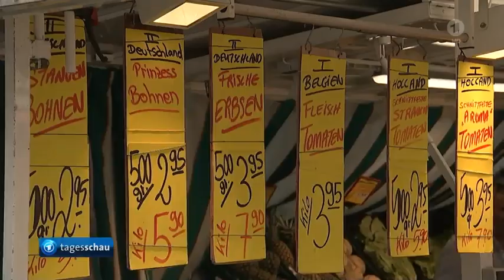EZB gibt Drängen zu höheren Zinsen nach und setzt Leitzins auf 1,25 %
Damit ist die seit zwanzig Jahren praktizierte Lohn-Zurückhaltung gescheitert, die den Lohnverzicht zur Steigerung von Wettbewerbsfähigkeit gegen die Inflation forderte.
Es ist nur ein weiteres Instrument der Verarmung, in diesem Jahrhundert ... mit der unseligen AGENDA-Politik von rotgrün in Szene gesetzt und erfunden.

Mit steigenden Zinsen wird kein Einfluss auf die Ursachen der Inflation ausgeübt.
Leichtfertige Hegemonialpolitik und willkürliche Ukraine Konflikte haben die Entwicklung auf die Spitze getrieben. Hier ist auch die Administration in Brüssel im Bunde ... dieser Krieg hat viele Anstifter.

Weitere Zinsschritte sind angekündigt.

Maßnahmen gegen hohe Inflation: EZB erhöht Leitzins auf 1,25 Prozent
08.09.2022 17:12